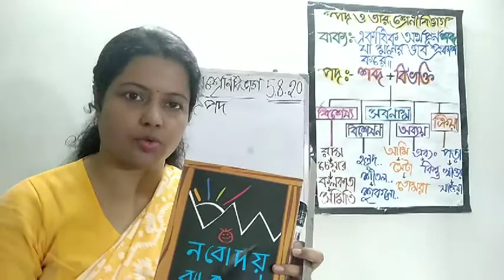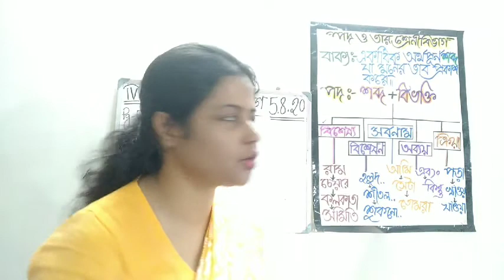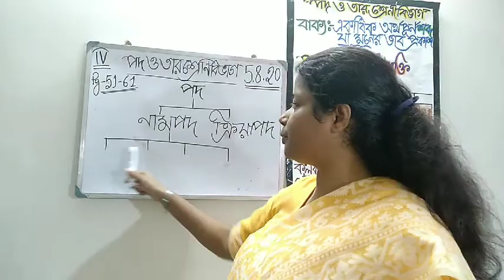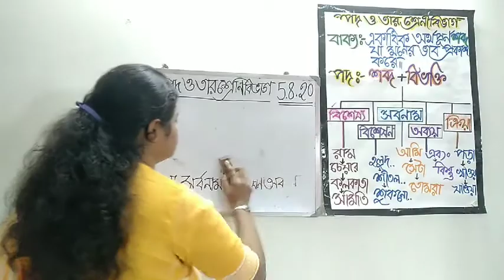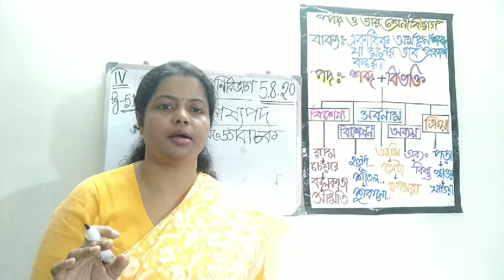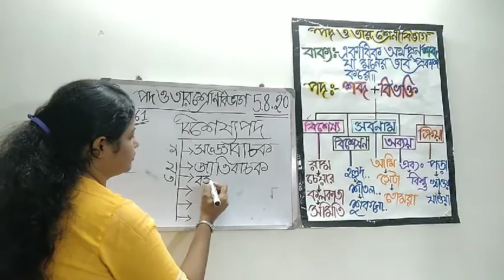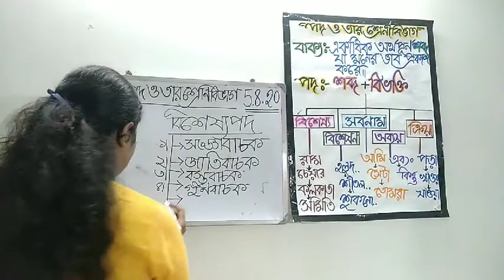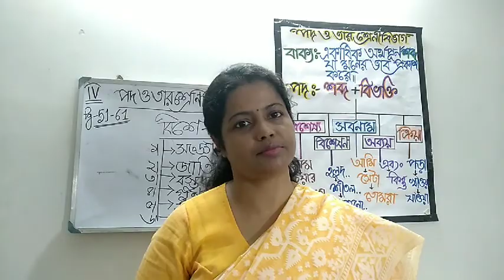CMS: CLASS IV BENGALI 5TH AUGUST